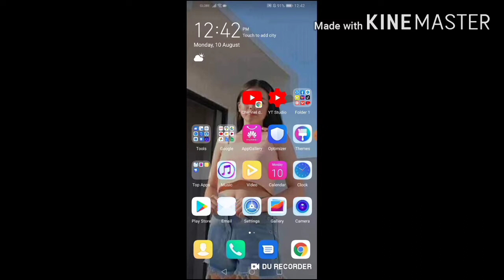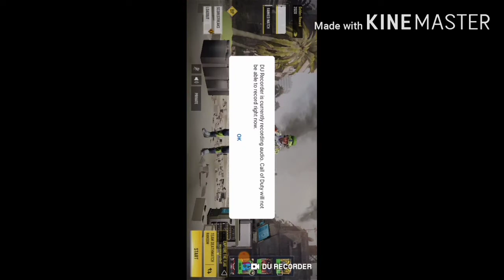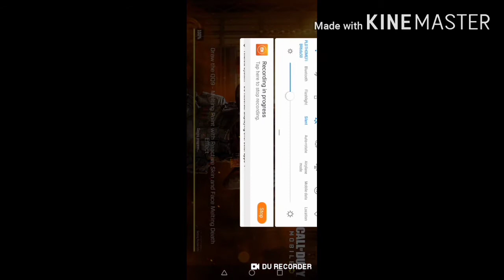Playing Call of Duty using Du recorder